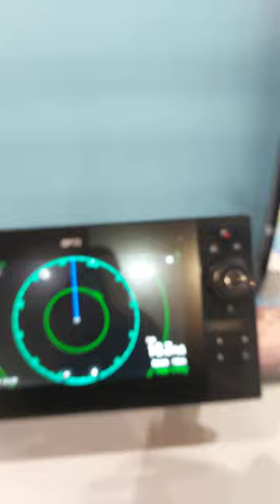Axiom 2 Pro was ist neu? | von Busse Yachtshop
Welche neuen Features hat der neue Axiom 2 Pro von Raymarine? Wir haben in diesem Short alle wichtigen Neuerungen für euch zusammengestellt, damit ihr den vollen Durchblick habt und die tollen Vorteile des Nachfolgers kennt!